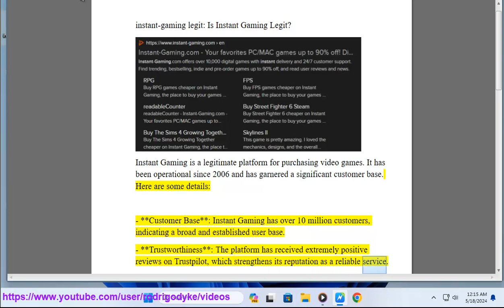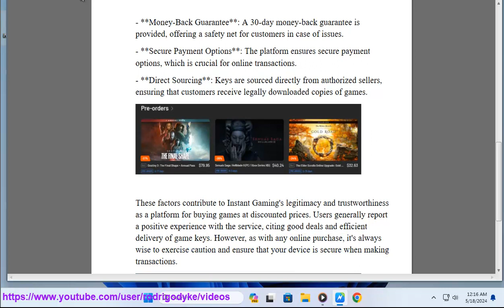instant-gaming legit: Is Instant Gaming Legit?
Find out whether Instant Gaming is Legit or not.

i. If you’re looking for alternatives to Instant Gaming for purchasing digital video game keys and related content, there are several reputable platforms to consider. Here’s a list of some of the best alternatives:

### 1. **Steam**
- **Description**: The largest digital distribution platform for PC gaming.
- **Features**: Extensive library of games, frequent sales, community features, user reviews, cloud saves, and a robust refund policy.

### 2. **Humble Bundle**
- **Description**: Known for its bundles of games, books, and software, often supporting charity.
- **Features**: Pay-what-you-want bundles, individual game sales, Humble Choice subscription, and support for charities.

### 3. **GOG.com (Good Old Games)**
- **Description**: Focuses on DRM-free games, both new and classic.
- **Features**: DRM-free downloads, extensive library of older titles, frequent sales, and GOG Galaxy client for game management.

### 4. **Green Man Gaming**
- **Description**: An online video game retailer offering digital keys for a variety of platforms.
- **Features**: Competitive prices, frequent discounts, VIP deals for registered users, and Green Man Gaming credits.

### 5. **Fanatical**
- **Description**: Offers a wide range of digital game keys and bundles.
- **Features**: Frequent sales, curated bundles, and a diverse selection of indie and AAA titles.

### 6. **CDKeys**
- **Description**: Provides discounted digital game keys for various platforms.
- **Features**: Competitive prices, flash sales, and a variety of keys for PC, console, and subscription services.

### 7. **Epic Games Store**
- **Description**: A major competitor to Steam, known for exclusive titles and free game giveaways.
- **Features**: Exclusive games, regular free games, Epic Mega Sales, and a developer-friendly revenue share model.

### 8. **Origin**
- **Description**: EA's digital distribution platform.
- **Features**: Access to EA titles, Origin Access subscription for game trials and early access, cloud saves, and social features.

### 9. **Ubisoft Store (formerly Uplay)**
- **Description**: Ubisoft’s official store and game launcher.
- **Features**: Ubisoft games, frequent sales, Ubisoft Connect rewards and achievements, and cross-platform saves for supported games.

### 10. **Battle.net**
- **Description**: Blizzard Entertainment’s platform for its games.
- **Features**: Access to Blizzard and Activision titles, social features, and cloud saves.

### 11. **GamersGate**
- **Description**: An online store offering a wide range of digital game titles.
- **Features**: Blue Coin reward system, frequent sales, and a large catalog of games from various publishers.

### 12. **Direct2Drive**
- **Description**: A digital game distribution platform with a long history in the gaming industry.
- **Features**: Wide selection of games, regular sales, and bundles.

These platforms offer a variety of games, sales, and features, catering to different preferences and needs. When choosing an alternative to Instant Gaming, consider factors like pricing, game selection, platform compatibility, and any additional benefits such as customer support, refund policies, and loyalty programs.